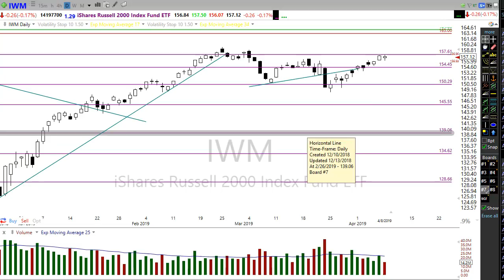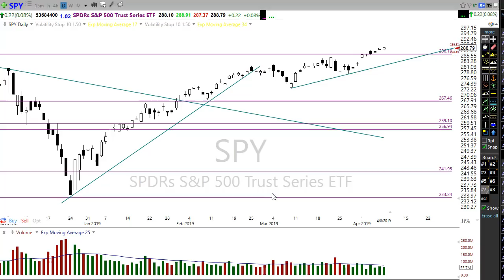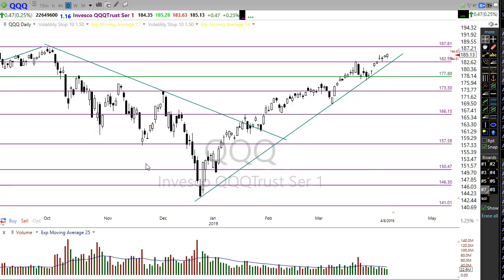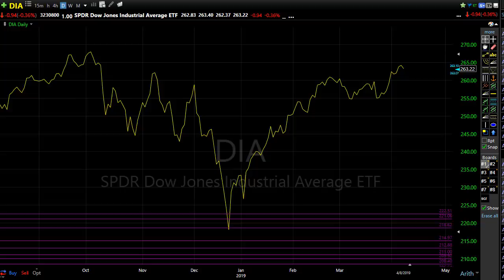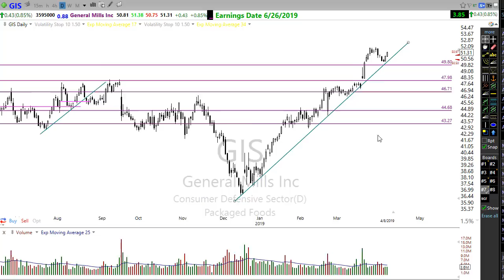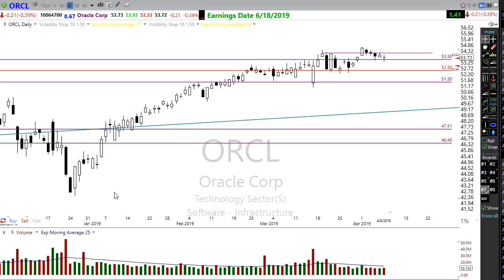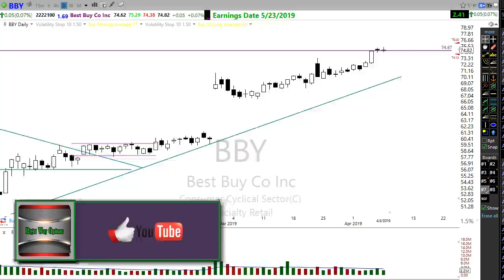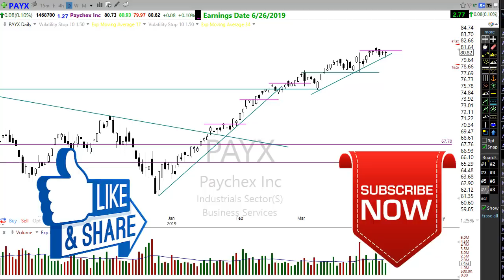Morning Market Prep | Stock & Options Trading | 4-9-19